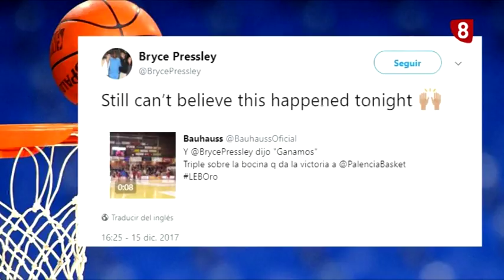'Las Redes del Chocolates Trapa' (19-12-2017)